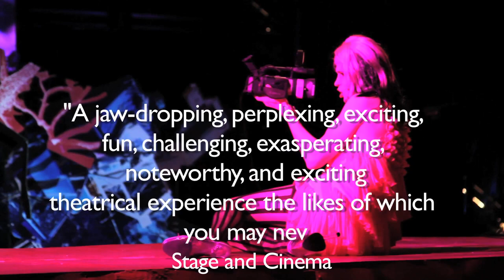Crescent City Trailer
Atwater Crossing, Los Angeles, CA
Libretto by Douglas Kearney
Directed by Yuval Sharon
Conducted by Marc Lowenstein
Produced by Laura Kay Swanson
Curated by Brianna Gorton
Technical Director Eric Nolfo
                                                                                                                                                                                                                                   Crescent City was the first production of The Industry and an immersive yet elusive multimedia spectacle, with a scenery designed by five different visual artists, where every vantage point offers a unique perspective. Anne LeBaron’s electronically-infused music weaves together zydeco, gospel, voodoo drumming, and ancient Korean traditions to create an unforgettably phantasmagoric score, with a live orchestra of 18 and a phenomenal cast of eight singers.